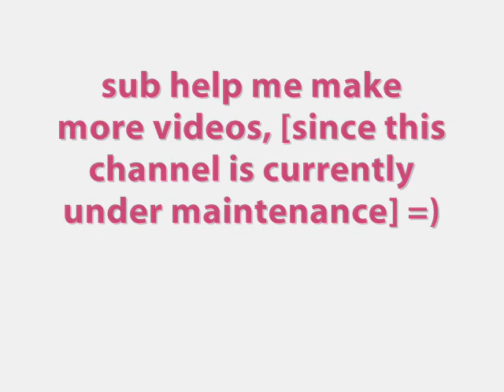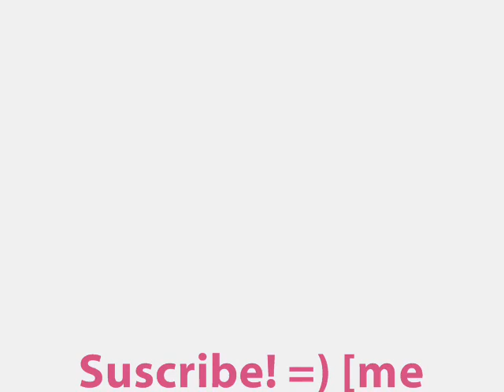Lindsay Lohan and his wolfish character as a singer - actress .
The best photos of Lindsay! in its long history
Credits: FCnissrosenthal - XxStarxRockxX - osiiiiii - | maintenance sub accounts?

sub?